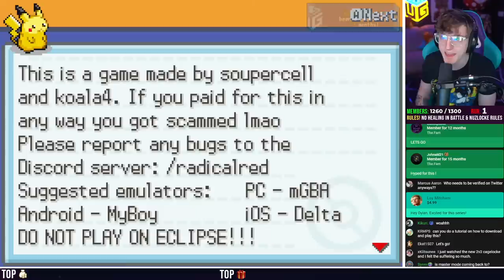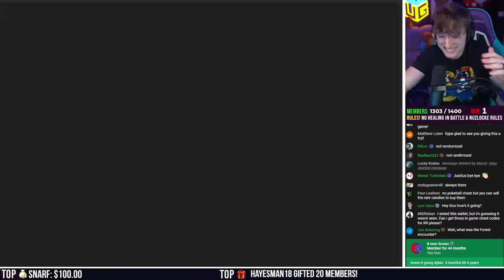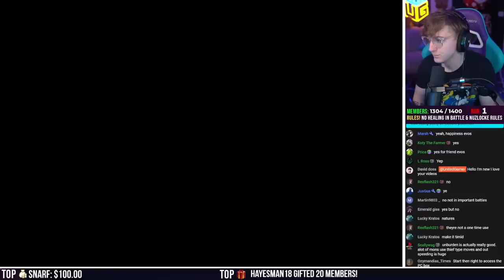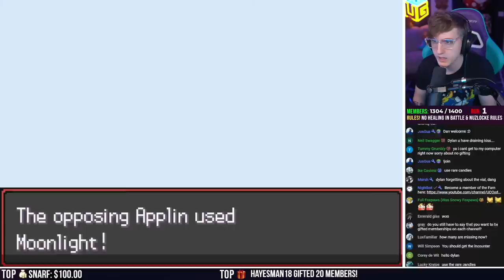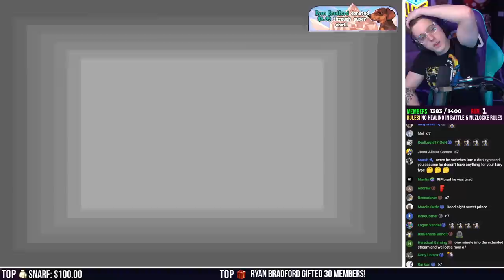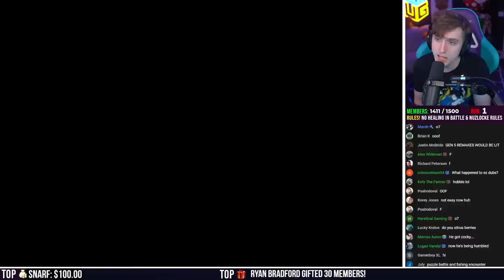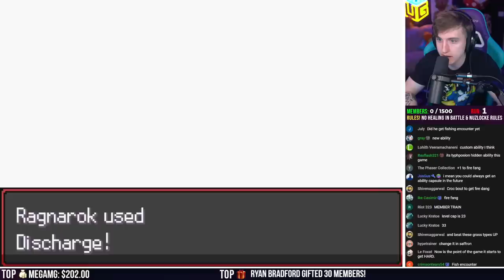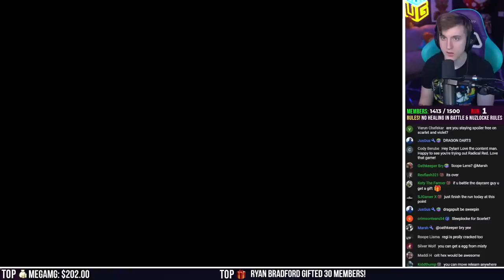Hardest Pokemon Challenge? Pokemon Radical Red EP 01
Thank you to the creators for supplying the game! You can find this on Steam now but will have physical releases for new gen consoles later!

Legend & Infinite Discord Server:
shorturl.at/mDLN1